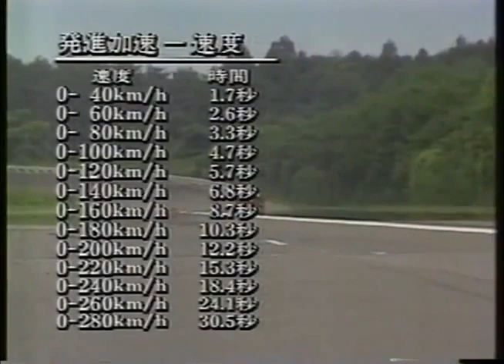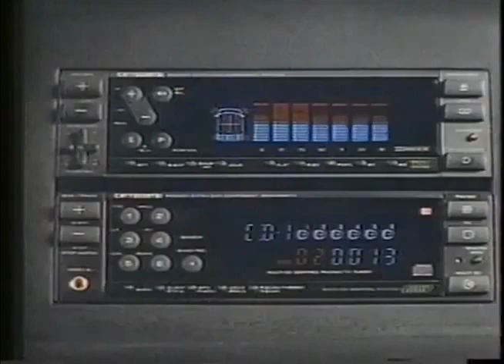Ferrari F40 Performance test in Yatabe test course (Car Graphic TV)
with rare Ferrari I-DE-a CM
Car Graphic TV
Ferrari I-DE-a